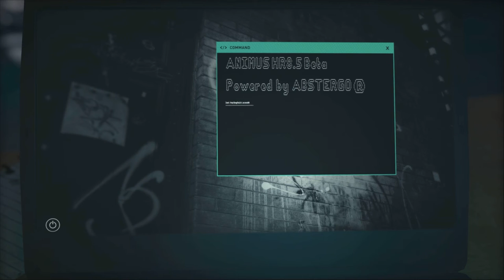Assassin's Creed: Odyssey - Part 1 - Alexios & Markos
The beginning of an odyssey
Slash the like button for more Assassins Creed!